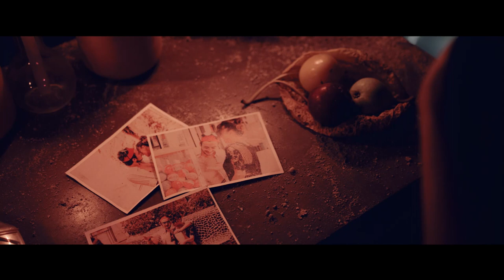"The Spy" by MADMADAM, a musical and cinematographical hommage to The Doors & the windy ways of love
"The Spy", a musical tribute and short film to The Doors & Jim Morrison realized by MADMADAM - also their debut release!

support the artists there

crew & cast

Sorceress: Natalia Giro
Watcher: Gary Marks
Lovers: Federica Suraci & Gianluca Salerno
Temptation: Solomia Kushnir

Directors: Timur Gatov - Eulalie Leroy - Laurent Meuse
Director of photography: Rupert Mahner
Underwater camera: Elias Marks
Screenplay: Lorenzo di Mosa - Natalia Giro - Timur Gatov - Eulalie Leroy
Editing: Laurent Meuse - Timur Gatov
Location scout: Diego Pugliese

performing musicians

Voice: Natalia Giro
Piano: David Bertok
Drums: Thomas Neuhäuser
Strings & Voice: Laurenz Mösbauer

realized at
Kino Kabaret Campi Flegrei